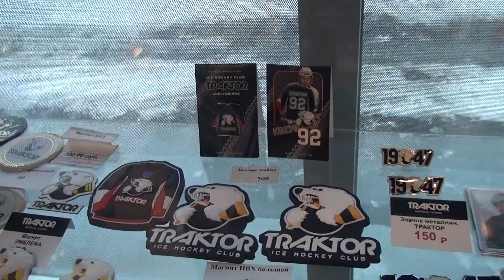Клубный магазин "Трактора" в Челябинске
Павел Лысенков ("Советский спорт") побывал в клубном магазине "Трактора".